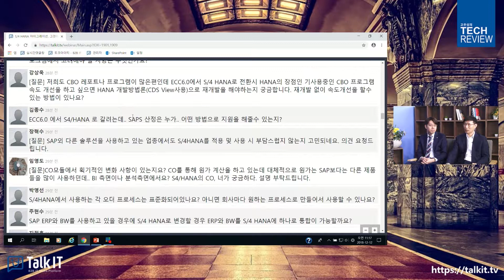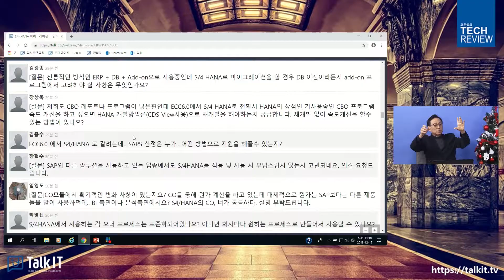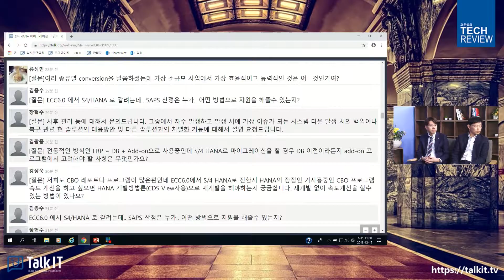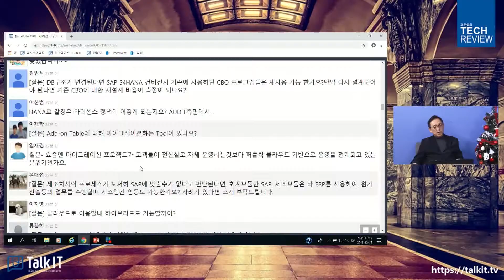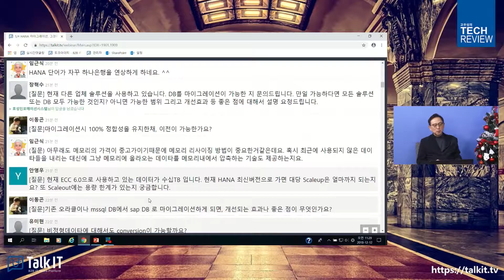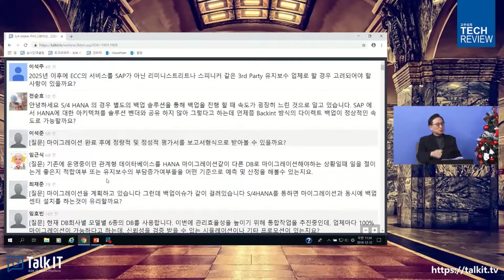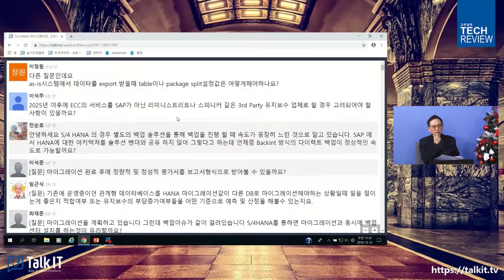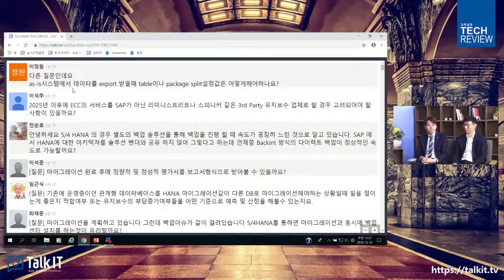SAP S/4 HANA 마이그레이션 및 데이터 컨버전 현업사용자 Q&A [고우성의 테크리뷰, 효성인포메이션 & Hitachi Vantara]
고우성의 테크리뷰 12월 12일 (수) 방송입니다.
발표자: 이재한 수석 컨설턴트(Hitachi Vantara Korea)
              김형섭 Product Manager(효성인포메이션시스템)

최근 많은 고객이 S/4 HANA를 도입해 비즈니스 혁신을 추진하고 있지만, 기존 ERP 시스템의 데이터를 신규 시스템으로 어떻게 효율적으로 이전할 것인가에 대한 고민이 우선적인 해결과제로 언급되고 있습니다. 본 세션에서는 성능 향상 및 비용 효율적인 S/4 HANA 마이그레이션 방안을 살펴볼 것입니다.

TOPIC #1 사전 진단(Assessment) 기반 마이그레이션 데이터 라이트사이징(Rightsizing)
TOPIC #2 다운타임 최소화를 위한 용량효율적인 SAP HANA 최적 성능 구성 방법 가이드 및 사례